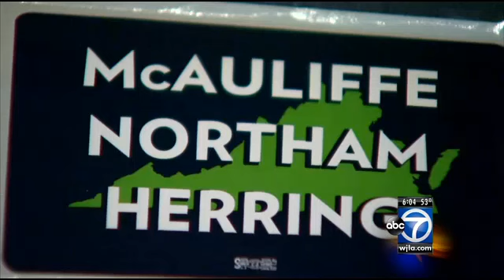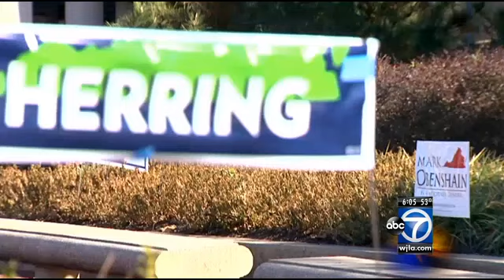Fairfax County keeps counting votes as AG race hang in balance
Based on appearances, you would think that Monday was Election Day in Fairfax County. Campaign representatives with their stickers and signs continue to stay the designated distance from where voters were casting ballots.